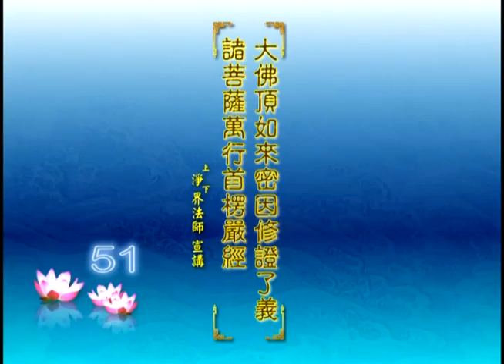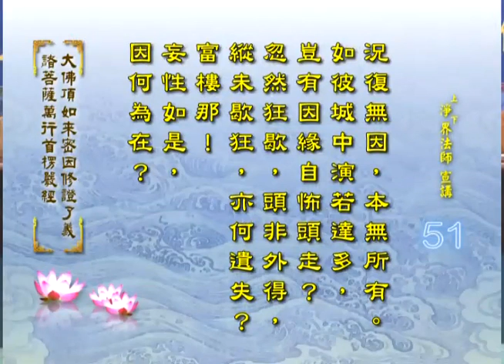淨界法師《楞嚴經》53